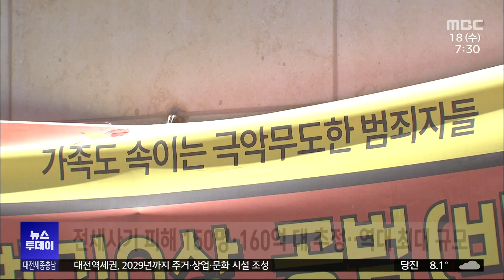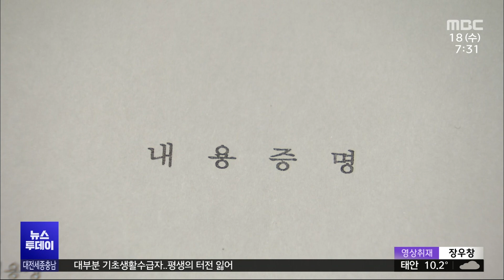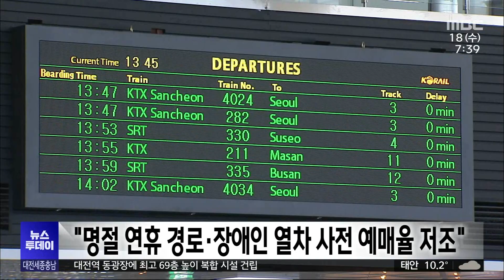대전 역대 최대 규모 전세 사기, 청년 울려 10월 18일 뉴스투데이